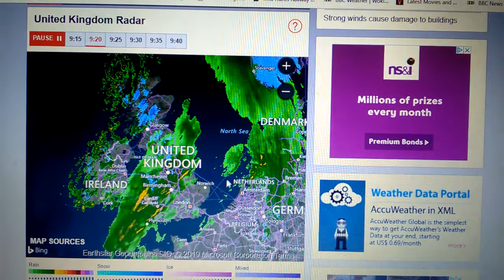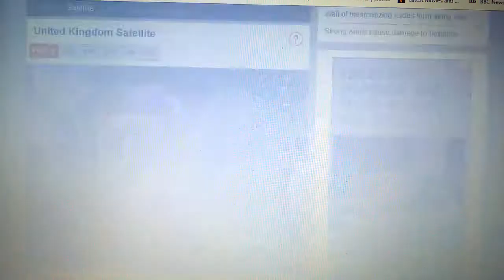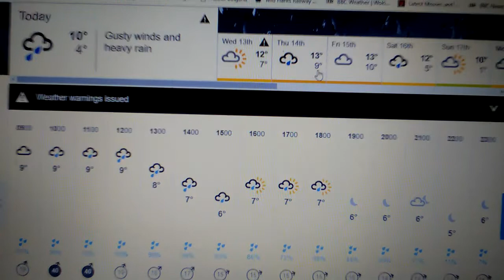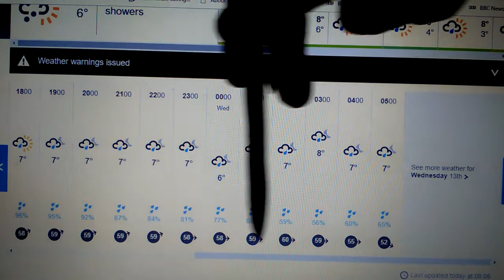LIVE DANGEROUS STORM GARETH FOR THE UK 2019.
TALK ABOUT A SUPER WALL CLOUD AS LONG AS THE HORIZON FROM SOUTH WEST CORNWALL STRAIGHT UP TO NORTH EAST YORKSHIRE. TAKE CARE WHEN YOU,RE TRAVELLING OUT AND ABOUT TODAY THIS STORM MEANS BUSINESS FOR THE UK.